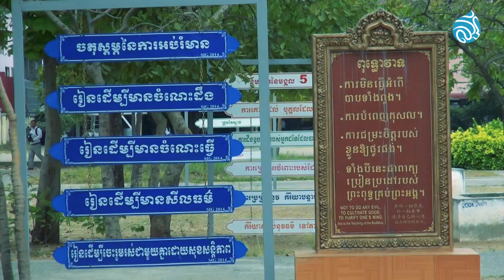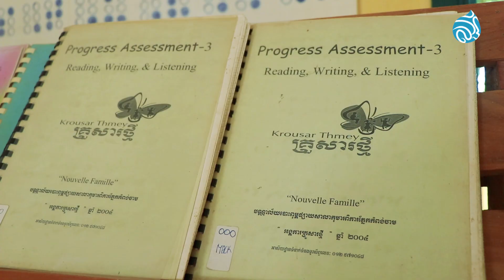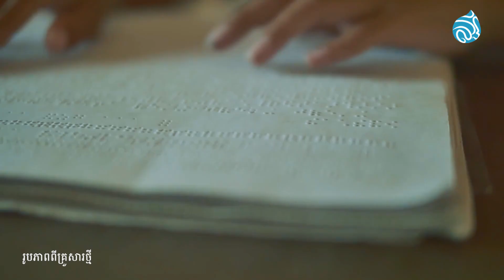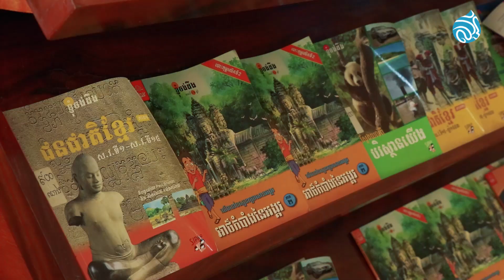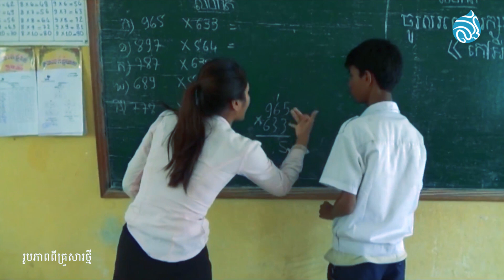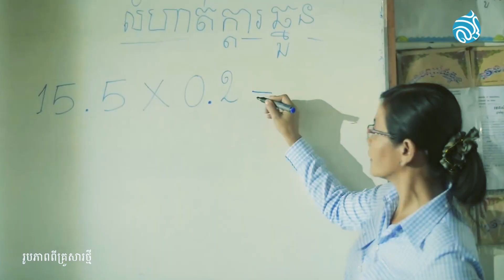គ្រូជានិមិត្តរូបដ៏ល្អបំផុតសម្រាប់ការអភិវឌ្ឍវិស័យអប់រំ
អ្នកធ្វើការពាក់ព័ន្ធនឹងការលើកកម្ពស់វិស័យអប់រំនៅកម្ពុជាបានចាត់ទុកថា គ្រូបង្រៀនគឺជាឆ្អឹងខ្នងនៃគុណភាពអប់រំ ព្រោះពាក្យថា គ្រូបង្រៀន គឺមានអត្ថន័យធំធេងណាស់សម្រាប់ជំរុញការអភិវឌ្ឍវិស័យអប់រំ ព្រមទាំងជាមូលដ្ឋានគ្រឹះនៃការអភិវឌ្ឍធនធានមនុស្សសម្រាប់ប្រទេសនីមួយៗ។
បេក្ខនារីពានរង្វាន់គ្រូឆ្នើមពិភពលោកព្រមទាំងជានាយិកាសាលាពិការភ្នែកនិងគថ្លង់ ភ្នំពេញថ្មី អ្នកគ្រូ នាង ផល្លា បានឱ្យដឹងពីមូលហេតុនៃការចាប់ផ្តើមប្រឡូកអាជីពជាគ្រូបង្រៀនកុមារពិការភ្នែកនៅក្នុងអង្គការគ្រួសារថ្មីដូច្នេះថា៖